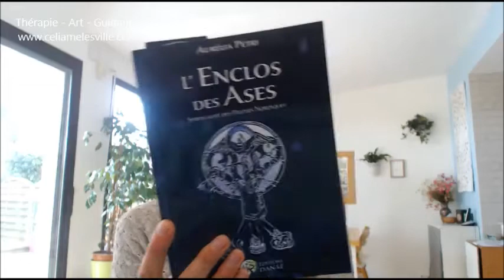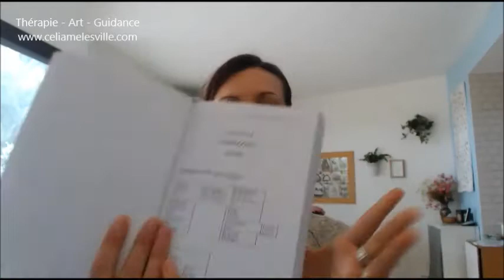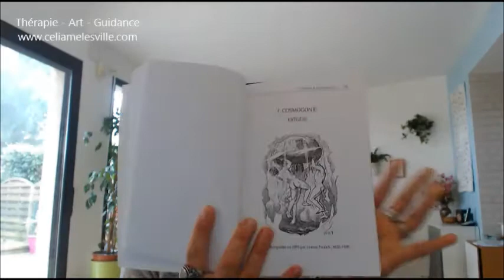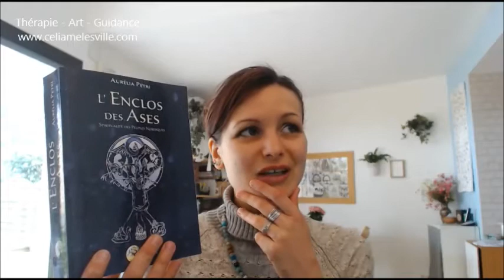Review L'enclos des Ases de Aurélia Petri